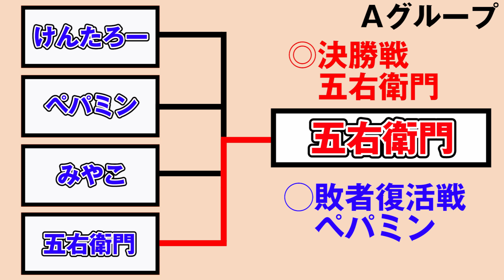#1【最強王決定戦】ゲームマーケット最強爆師の座を「ボンバーマン94」で奪い合う！【GameMarket】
★19時前後に動画配信中！

生放送で出演者とマルチをしたい方はゴー☆ジャス動画公式アプリをチェック！
★ iOS
★ くらゲーのLINEスタンプができたよ！みんな使ってね～！